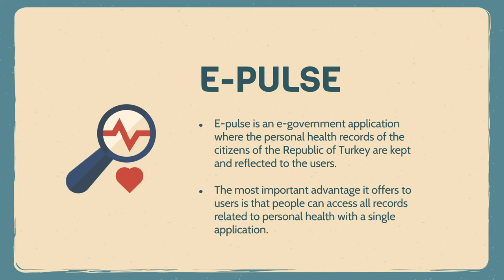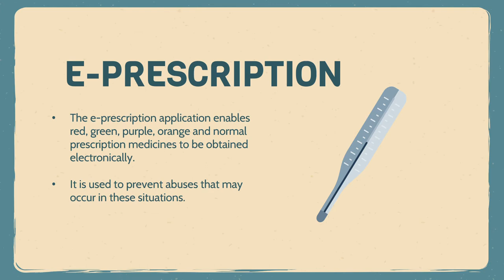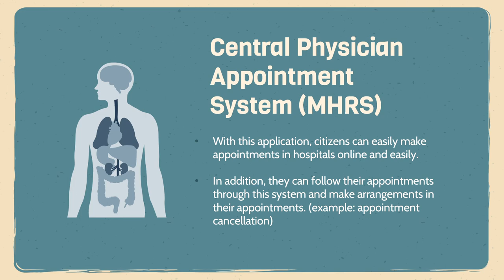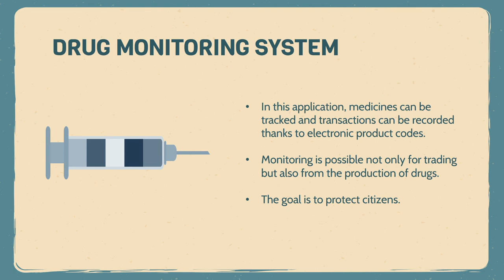E-Government Applications in Health Sector in Turkey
In this video, the most frequently used e-government applications in the field of health in Turkey are explained.